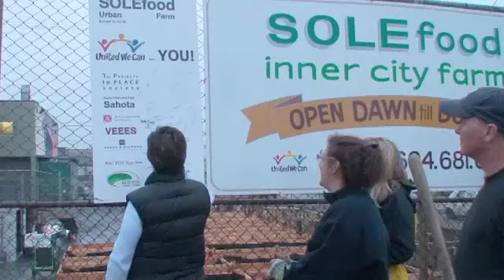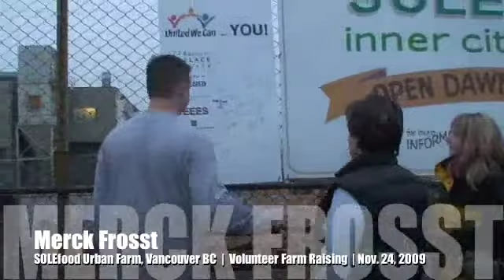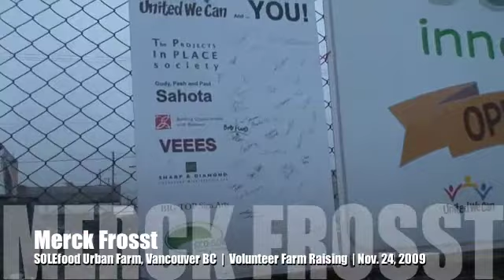SOLEfood Merck Frost Build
Projects In Place | United We Can |  SOLEfood Urban Farm